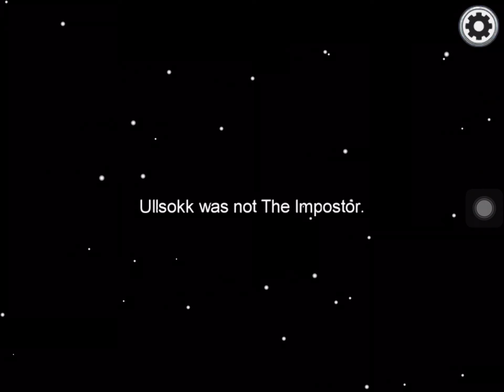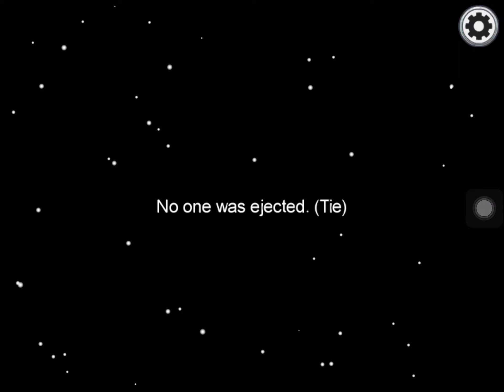amound us easy imposter round